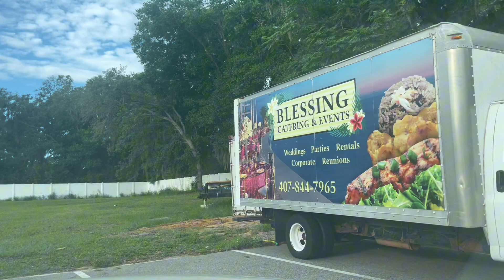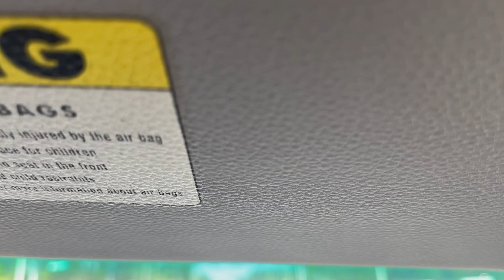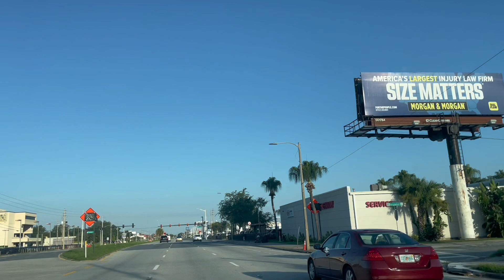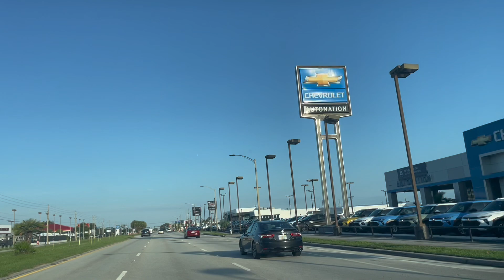July 9, 2024